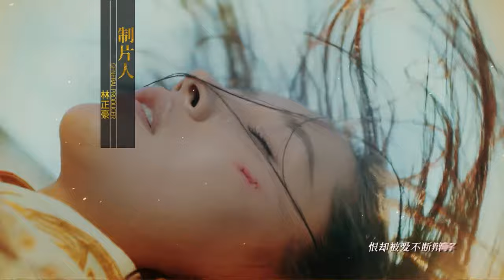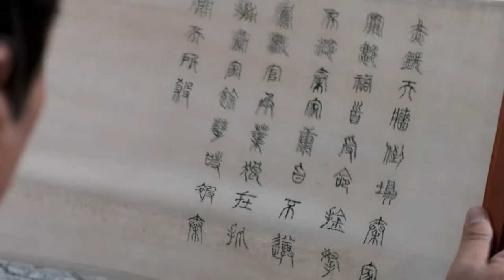【Русская Озвучка】Бог потерянных грёз 15丨God of Lost Fantasy（Шэн Илунь, Ван Цзывэнь) 王子文 盛一伦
💫История произошла в древние времена, о приемном сыне Цинь Вэньтянь, который уничтожил подхалим, восстановил Королевство И и защитил нападение ночного клана.

🎈По вторникам и четвергам 1 серия в 16.00 по мск времени🎈

💫Всего 52 серий. Посмотрите все серий подряд
💫Главные герои: Шэн Илунь, Ван Цзывэнь

💫Озвучка: Cherry и NekStep💫